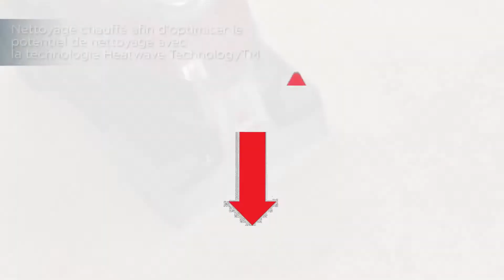Top 4 : Meilleur Nettoyeur de Moquette 2021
Meilleure Clé à Choc Pneumatique  2021, avec un rapport qualité prix excellent!

Caractéristiques et meilleurs prix ici :

3- Einhell TC-PR 68
2- Brilliant Tools BT160100
1- Clé à choc pneumatique VEVOR